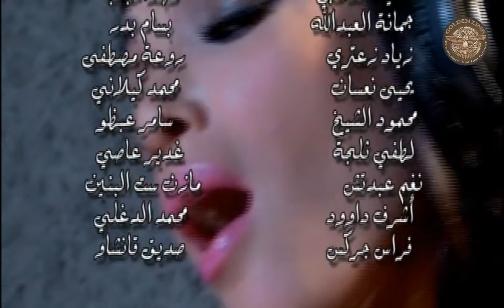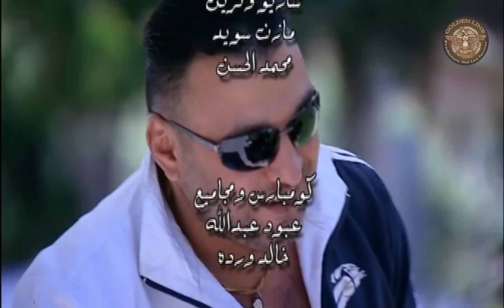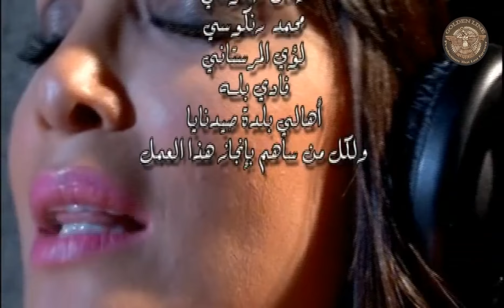مسلسل العشق الحرام ـ الحلقة 9 التاسعة كاملة HD | Al Asek Al Haram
العشق الحرام مسلسل اجتماعي جديد يتناول بصورةٍ أساسية فكرة التبني، ومجموعة من قصص الحب التي قد تلامس الخطوط المحرّمة في المجتمع، أو المبنية على أساس خاطئ.

Al Eisheq Al Harram

بطولة
عباس النوري
باسم ياخور
قصي خولي
كندة علوش

قصة
مروان قاووق

ﺇﺧﺮاﺝ
فادي سليم